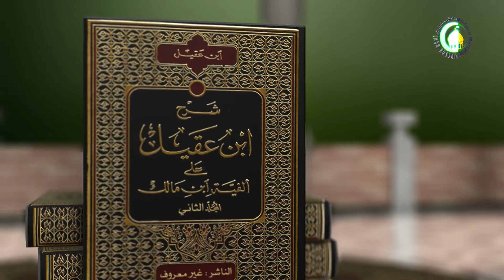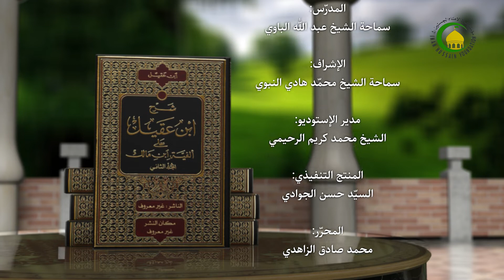38 أبنية المصادر الثلاثی مزید1 - الأستاذ: سماحة الشیخ عبد الله الباوی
38   أبنية المصادر الثلاثی مزید1 - الأستاذ: سماحة الشیخ عبد الله الباوی. أبنية المصادر، و غير ذى ثلاثة مقيس...، ص127